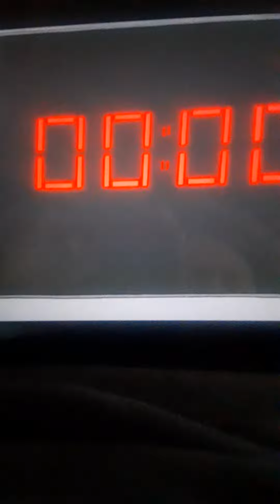Regular Show Evil Guy Defeated